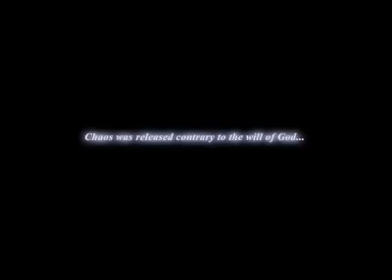Riviera: La Terra Promessa (PSP) - Trailer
Disponibile su Sony PSP

Video pubblicato da Jolly Roger Bay Videogames, visita il nostro e-shop su